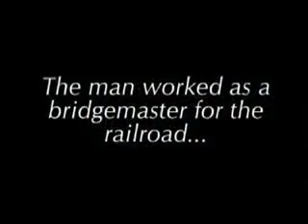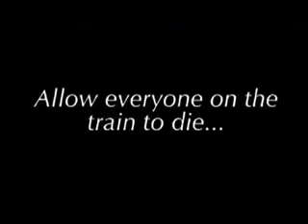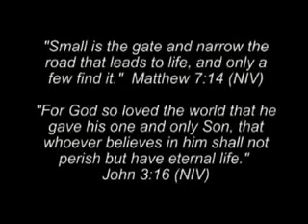Anak dikorbankan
Anak dikorbankan untuk menyelamatakan penumpang kereta api.